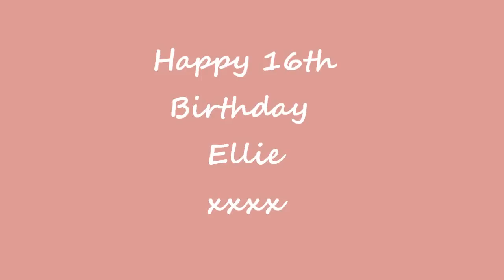Ellies 16th Birthday